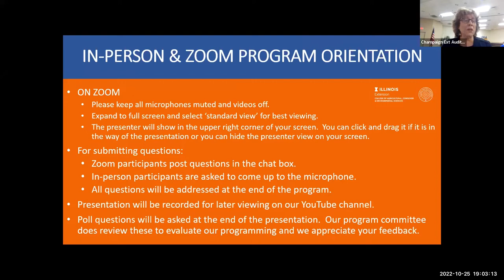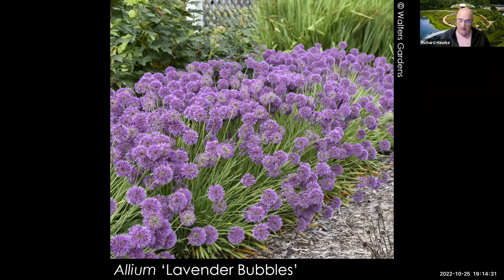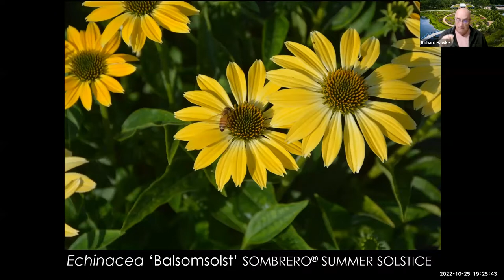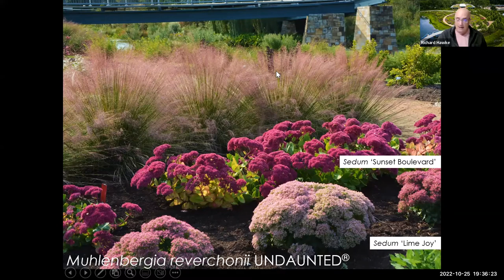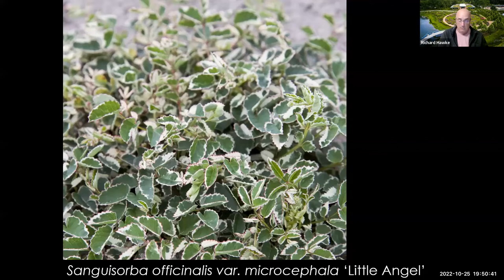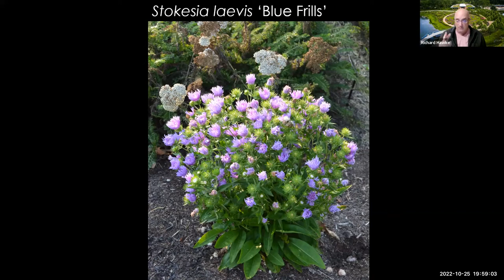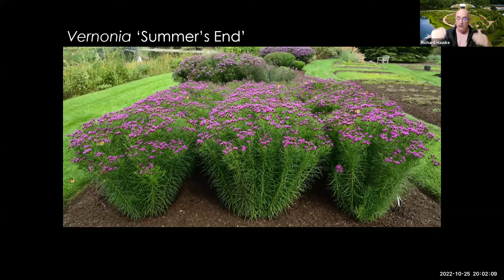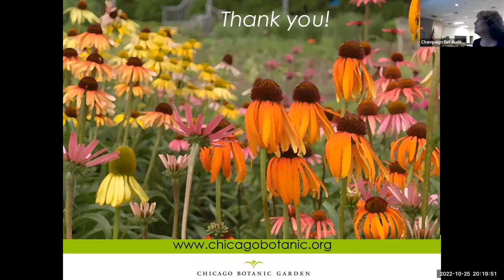Proving their Worth: Plant Evaluation Trials at Chicago Botanic Garden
Hundreds of new perennials are introduced every year, and whether gardeners are excited or disappointed by the plants depends in part on a rigorous evaluation to determine their cultural adaptability, disease and pest resistance, and winter hardiness. Richard Hawke shares information on perennials that are proving to be beautiful, reliable, and hardy in the Chicago Botanic Garden’s evaluation trials.